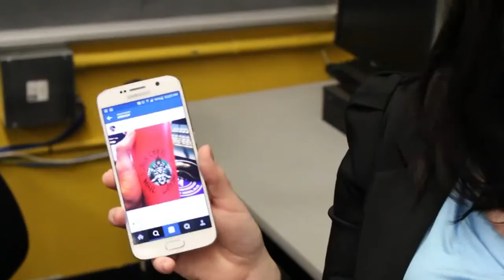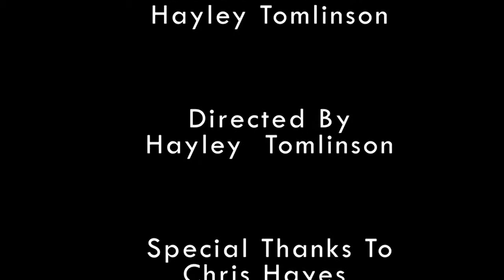Comm and Media - A Parks and Rec Parody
Filmed 11/23/2015

Written by - Chelsea North
Directed by - Chelsea North

Cast:
Leslie - Chelsea North
Andy - Nicholas Doetsch
April - Miranda Miller
Donna - Amanda Drummond